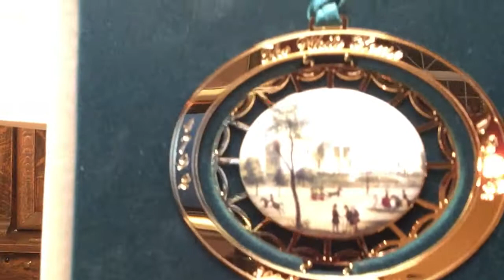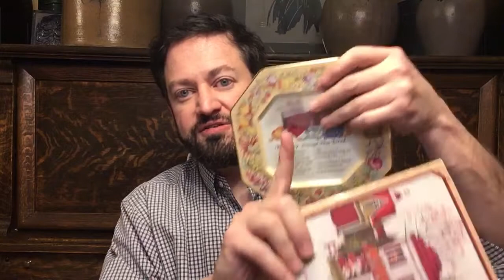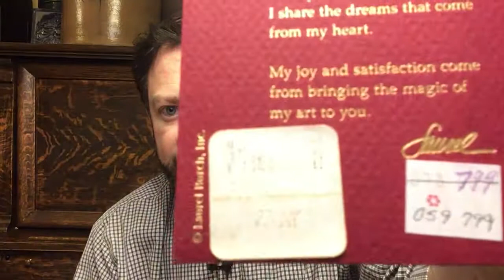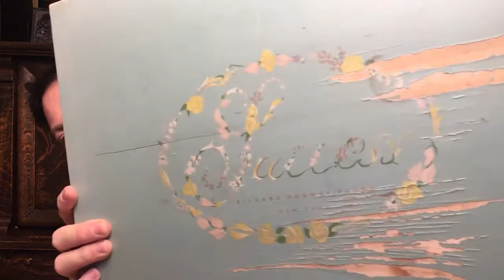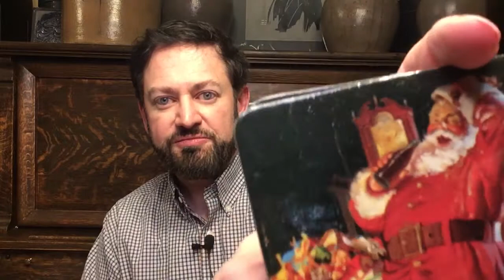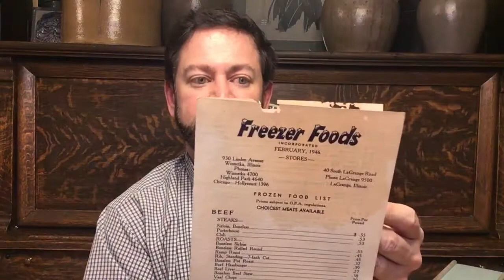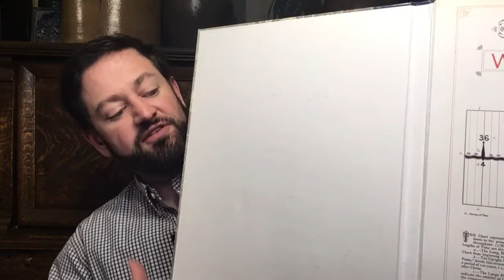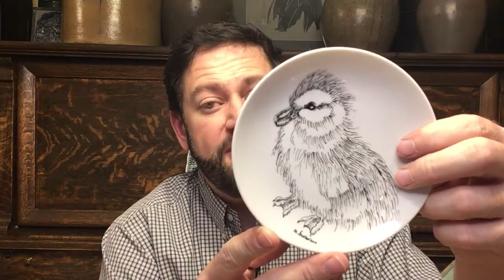My haul is too big.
Ok this video is long but there’s some great finds for Etsy and...wait for it ... my showcase!  I finally have one and this will help rebuild that stock.  That's what happens when you attend a "fill the bin" day on the last day of an estate sale.  And I didn't even cover everything.  But some great salt and pepper shakers, decorative plates, a 1965 puzzle (hope it's complete)

MYSTERY ITEM - the last item in the video is a small decorative plate with an illustrated image of a baby penguin (?)  There is a "registration number" on the back.  Not sure what it is.  Love some insight.